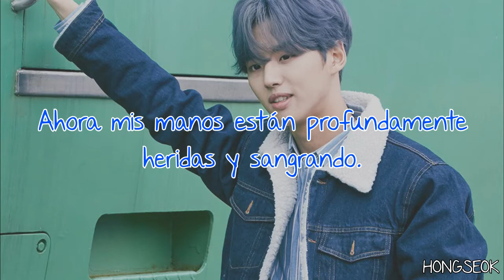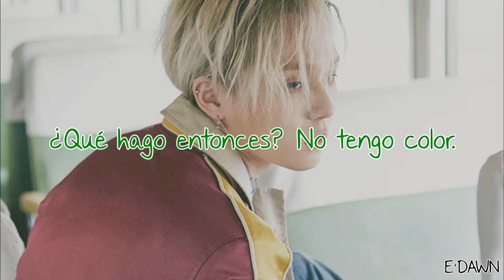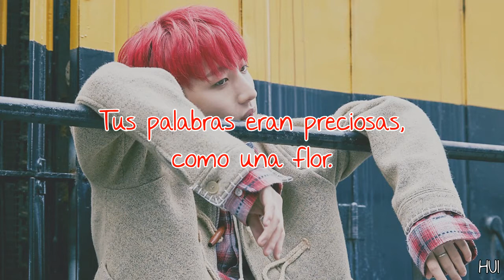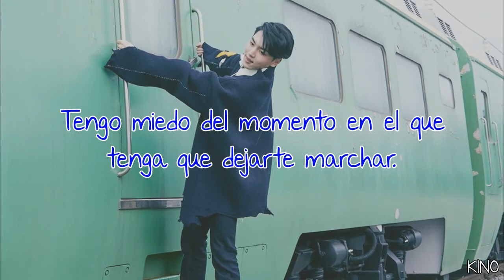Violet | PENTAGON | Sub Español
Canción: Violet
Grupo: PENTAGON
Mini Álbum: DEMO_02
Año: 2017